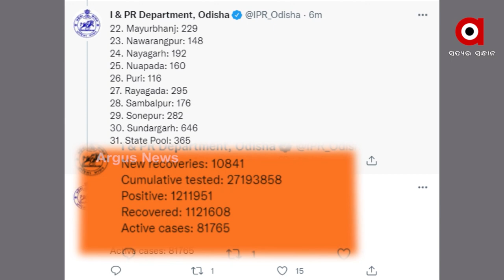Is Odisha Going To Face Group Covid Infections?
ଗୋଷ୍ଠୀ ସଂକ୍ରମଣ ଆଡକୁ ମୁହାଁଉଛି କି ଓଡ଼ିଶା ?
ଆଶଙ୍କା କଲା ସ୍ବାସ୍ଥ୍ୟ ବିଭାଗ
ସତର୍କ କରାଇଲେ ବିଶେଷଜ୍ଞ
ଗୋଷ୍ଠୀ ସଂକ୍ରମଣ ଆଡକୁ ମୁହାଁଉଛି ଓଡ଼ିଶା । ସଂକ୍ରମଣ ତଳମୁହାଁ ଥିଲେ ବି ସ୍ଥାନୀୟ ସଂକ୍ରମଣ ବଢୁଛି । ଯାହାକି ରାଜ୍ୟ ପାଇଁ ଚିନ୍ତାର କାରଣ ପାଲଟିଛି । ସେପଟେ ଆଉ ଏକ ଲହରର ଆଶଙ୍କା କରିଛନ୍ତି ସ୍ବାସ୍ଥ୍ୟ ବିଶେଷଜ୍ଞ ।